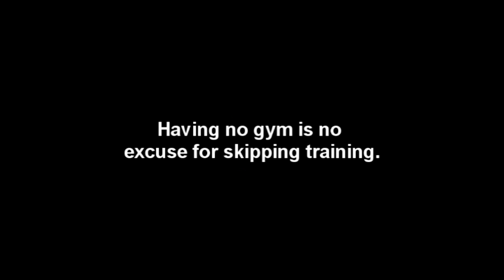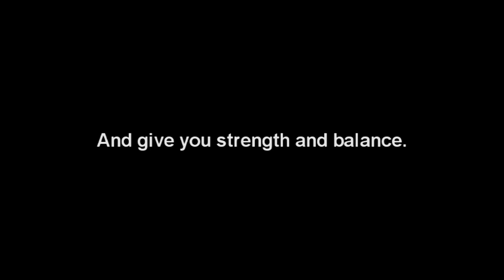Handball Hits No Gym Outside training, handball training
Strength training in the open environment.  Great for the handball athlete.